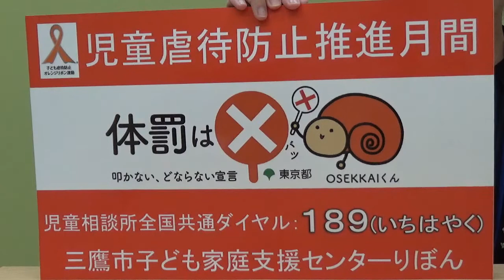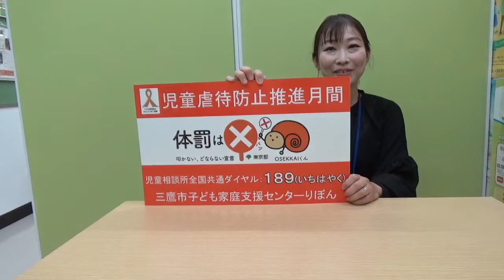「児童虐待防止パネル展」のお知らせ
11月の「児童虐待防止推進月間」に合わせて、2つのテーマのパネル展を開催します。
たくさんの方のご来場お待ちしています。

【第1弾】
日時：10月25日(月)～11月5日(金)午前8時30分～午後5時（5日は午後3時まで）
場所：三鷹市役所1階市民ホール
児童虐待の現状や虐待防止について紹介します。

【第2弾】
期間：11月8日(月)～30日(火)平日午前8時30分～午後5時
場所：三鷹市教育センター2階 子ども家庭支援センターりぼん
子育てに役立つ情報などを紹介します。